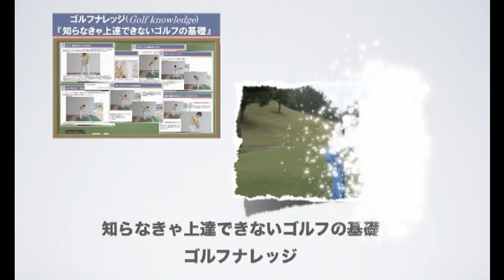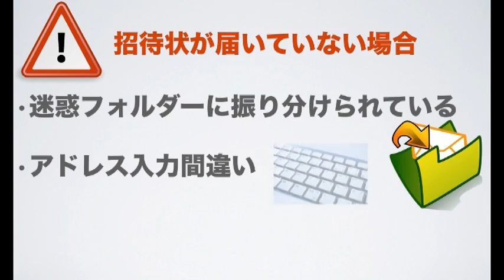ゴルフ スライス 左肘が原因 解決ドリル